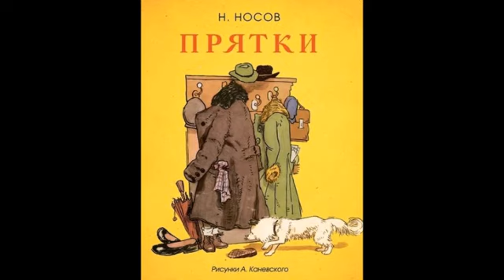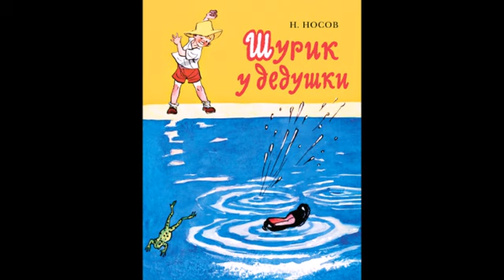Николай Носов рассказы слушать и краткое содержание для читательского дневник